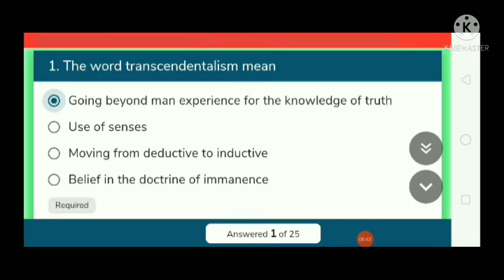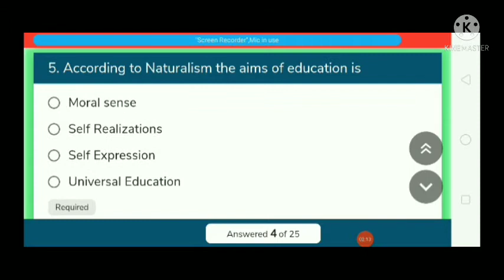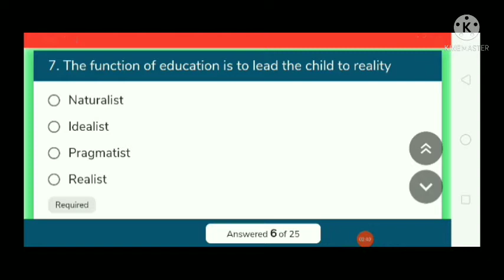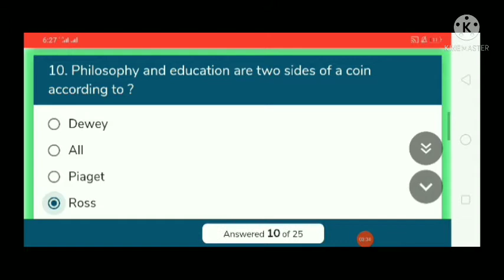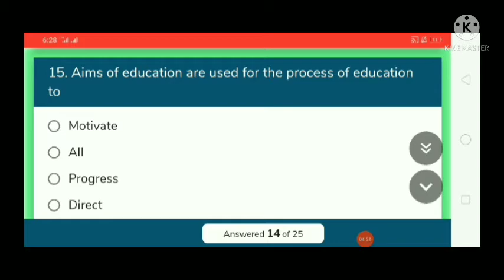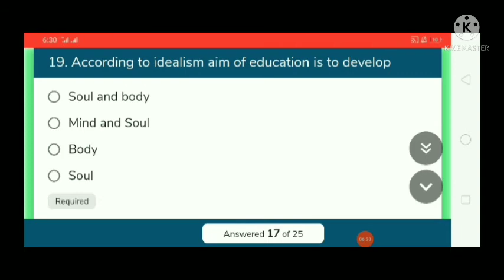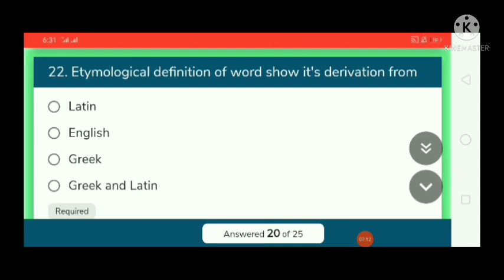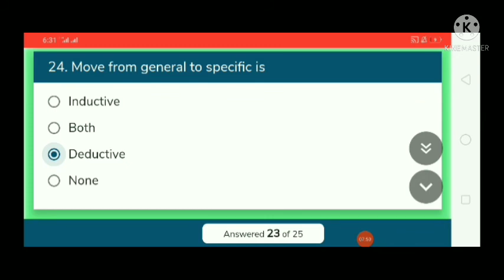Educational Philosophy MCQs